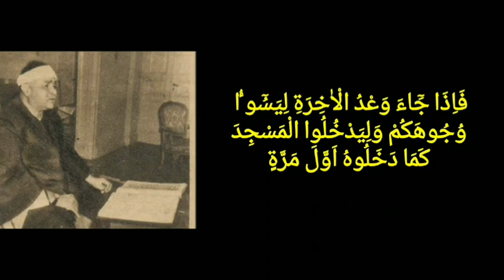Beyyati Makamında En Muhteşem 10 Okuyuşu! | Mustafa İsmail